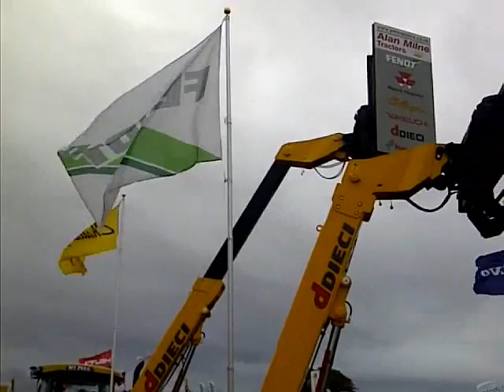Alan Milne Tractors Stand at ploughing Cahmpionship ireland